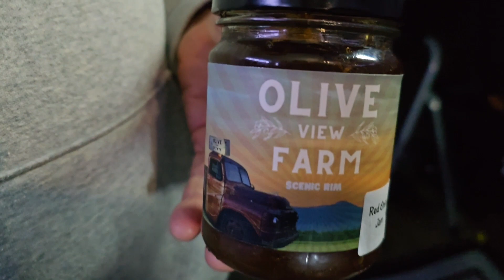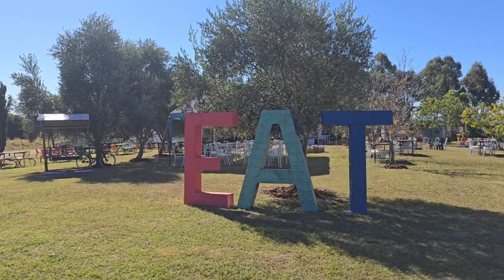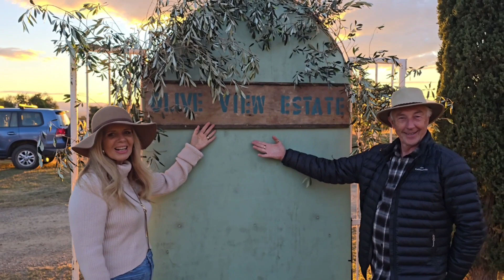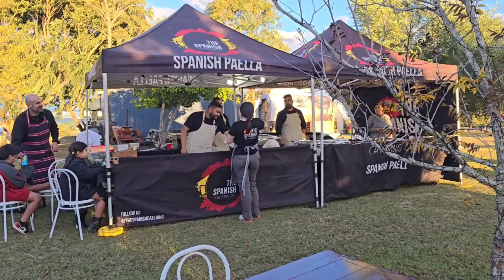Weekend Adventures Olive View Estate featuring the Clydesdale's horse's, bush Dance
Great weekend caravaning with friends at The Olive View Estate, Scenic Rim Kulgun  Queensland.

Olive View Estate featuring the Clydesdale's horse's, bush Dance and Dinner by Chef Pepe Garcia’s signature Spanish Paella.

Nestled against a backdrop of stunning mountain views and surrounded by 700 olive trees.

best hipcamp place to stay